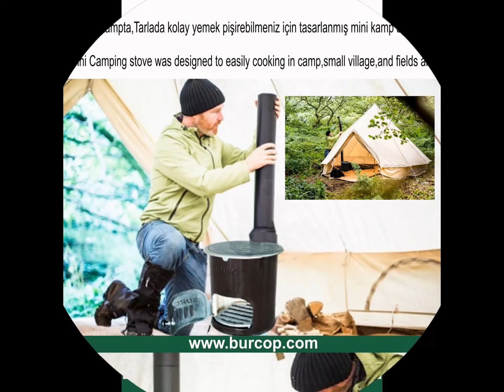KAMP SOBASI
BURC Kampta,Köyde,Tarlada kolay yemek pişirebilmeniz için tasarlanmış mini kamp sobası